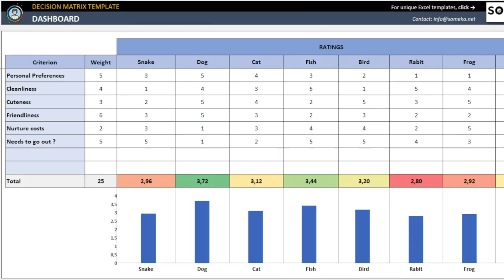Why I Chose Anesthesiology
Today's video explains why I chose anesthesiology as my specialty after medical school.
Relevant Links Mentioned in the Video:
1. Description of how to create a decision-making matrix:
2. Videon on the different fellowships after anesthesiology residency made by @MaxFeinsteinMD  :
00:00
A brief introduction about who I am and what I do.

00:13
Start with Yourself: Before choosing a specialty, reflect on who you are, your preferences, and the things that come most naturally to you.

00:42
Procedural vs Non-Procedural: Know that there are many procedural specialties in medicine that do not necessarily involve operating on people. Think about which you'd prefer and seek exposure when possible.

01:56
When considering multiple options for a significant life decision, I have found it helpful to use a decision-making matrix, to decide.

02:51
Feeling like a well-rounded physician was personally important to me, and anesthesiology is a field that lends itself to a broad knowledge base. This is the first reason why I gravitated toward this specialty.

03:27
Anesthesiology is one of many procedural specialties in medicine that engages your mind as much as your technical skill. I enjoy the process of going from a novice to a beginner at a challenging skill, so it felt natural to me to work with my hands.

03:59
Going through medical school, I found that the days I enjoyed the most were days when I was moving around, working with my hands, and not feeling stuck behind a computer screen. As such, going into a field with minimal note-taking really appealed to me

04:34
Personally, I felt eager to be a practicing physician, so one thing I considered was residency programs that took less than 5 years to complete.

05:11
Fellowship training is something I wanted to consider once residency is over. All residency programs have varying lengths of fellowship training, but anesthesiology has one-year fellowships across the board. Check out the video @MaxFeinsteinMD  made with the link above!

06:31
In life-or-death situations, I saw anesthesiologists be an integral part of the medical team, providing life-sustaining treatment. This is something that genuinely appealed to me, and I wanted to be a part of my career.

07:41
Anesthesiologists are some of the most hardworking people on the perioperative care team, but I was drawn to how relatable they were.